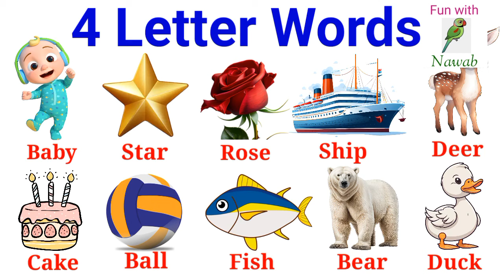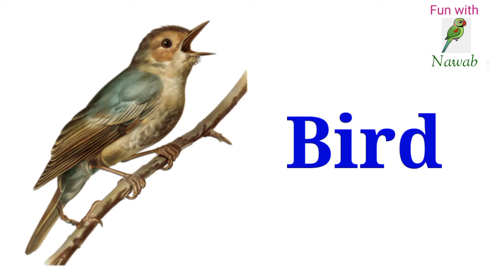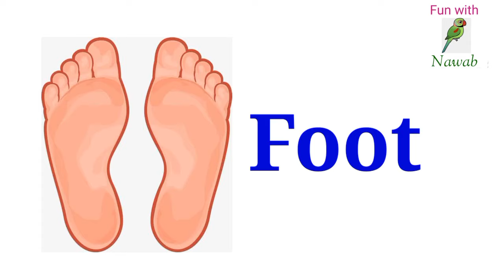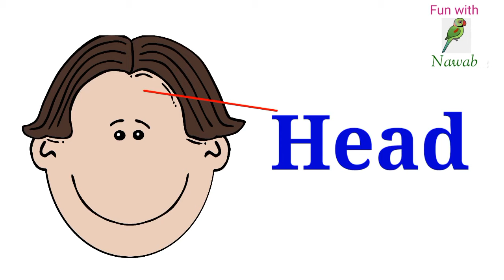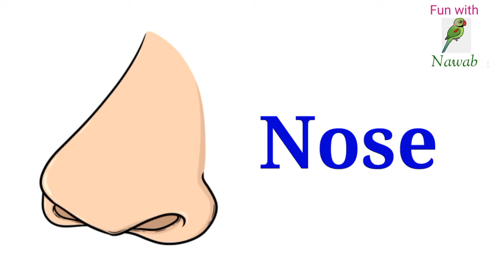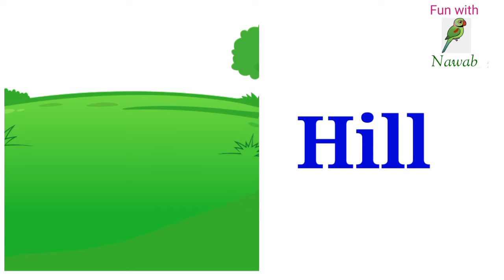4 Letter Words For Kids | English For Toddlers | English Vocabulary For Children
Hello kids today we are going to learn about words with 4 letters
4 letter words
Easy words for kids
Kids learning
Learning video for babies
Easy vocabulary for nursery class
Kids education
Kids learnimg